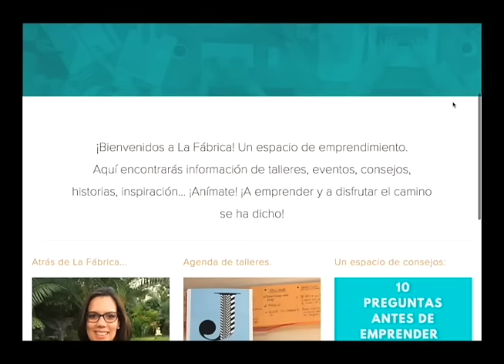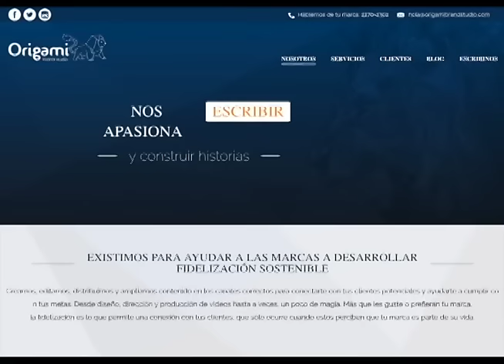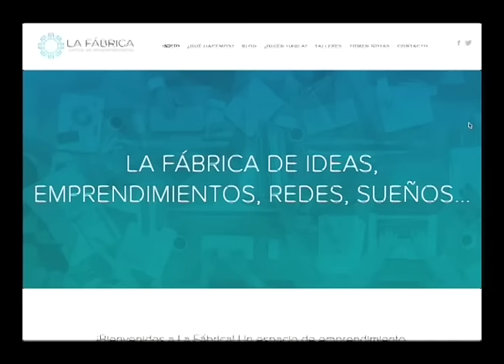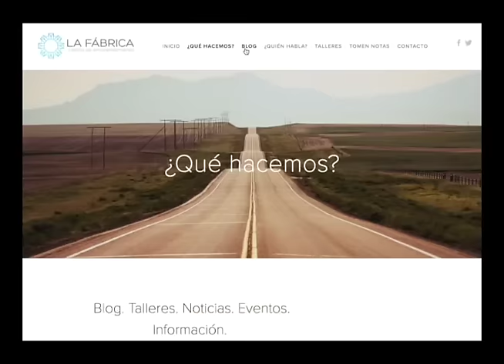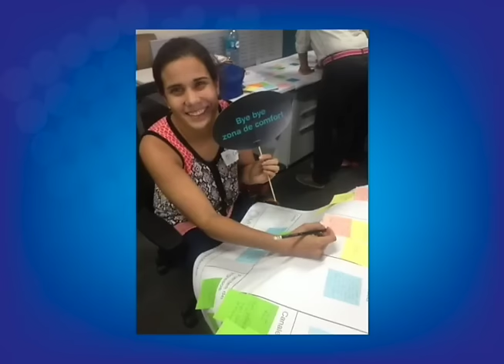Cuentas Claras: La importancia de las redes sociales para emprendedores